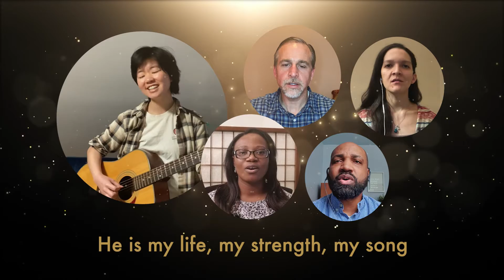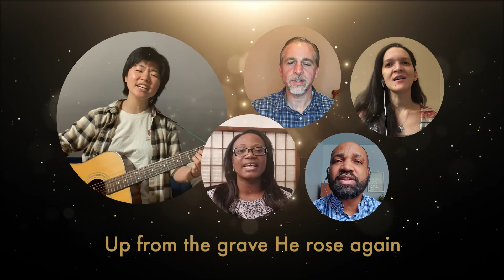In Christ Alone